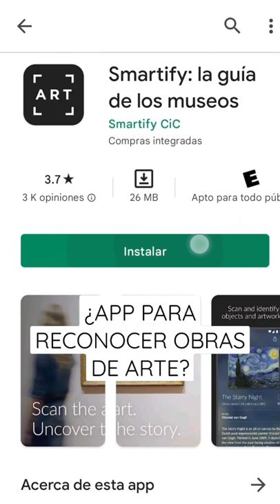Increíble App para reconocer obras de arte